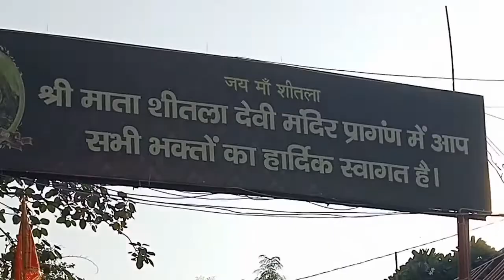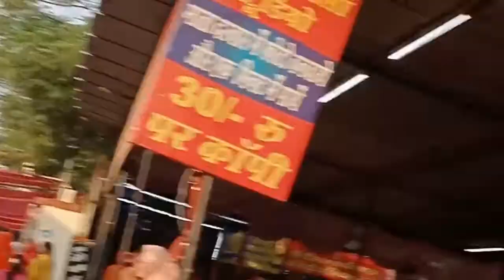Delhi, Haryana ke Mata Mandir ka pura video 🇮🇳 जरूर देखें वीडियो।@vijayriyavlogs